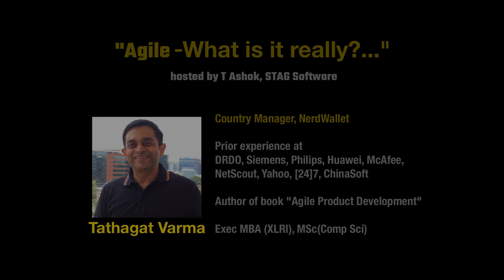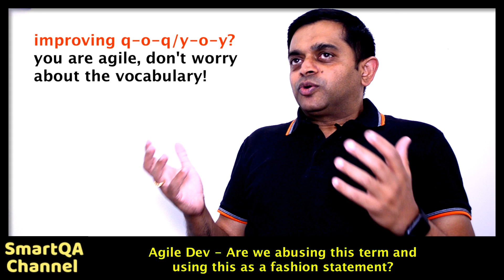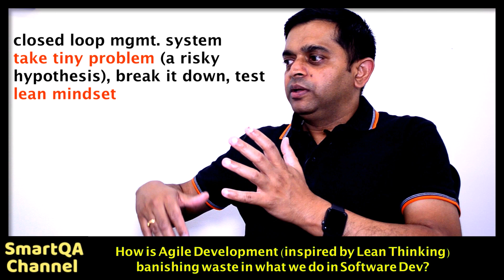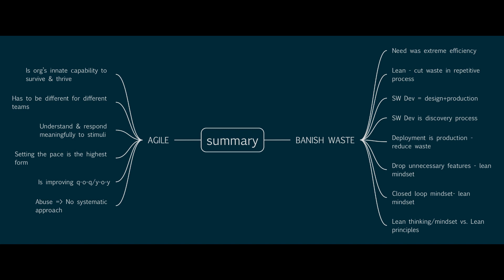SmartBites - "Agile - What is it really?...”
In this edition of SmartBites, the first of the TWO part series on “Agile”, Tathagat Varma gives a deep insight into what Agile really is. He says agility is an organization’s  innate capability to survive & thrive and therefore has to be different for different teams.

He outlines lean philosophy was driven by the need for extreme efficiency and focused on reducing waste in a repetitive process system. However software development is design+production with design being a discovery process. Therefore lean principles cannot be a direct 'lift & shift’, lean mindset is key.